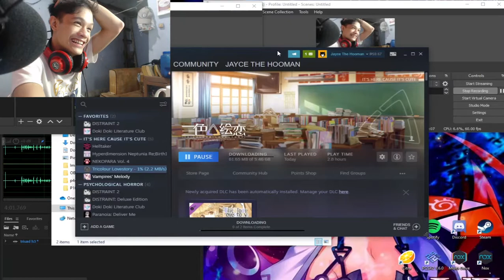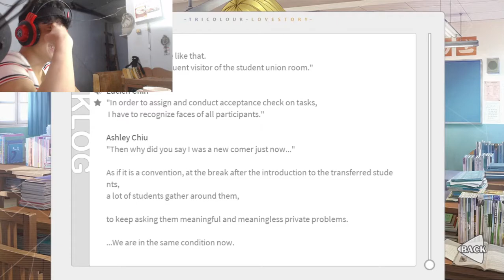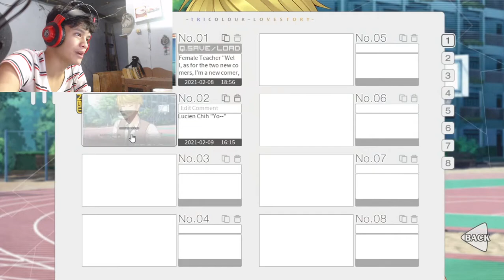We're Now Friends With BO0B$~ I Meant Purple! - Tricolor Love Story Ep 3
She might seem cold at first, but she has the sweetest frickiting smile. The smile after we finally broke down the ice between us after, like... 10 literal minutes, or something.

FOR EARLY ACCESS (TO REACTION VIDEOS ONLY) PLUS DISCORD ACCESS